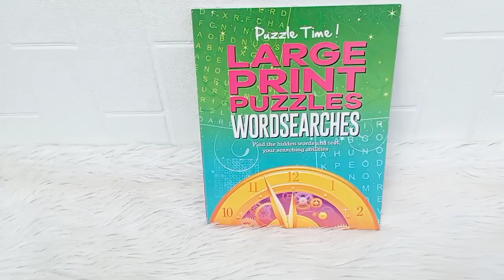Puzzle Time! Large Print Puzzles Wordsearches Book